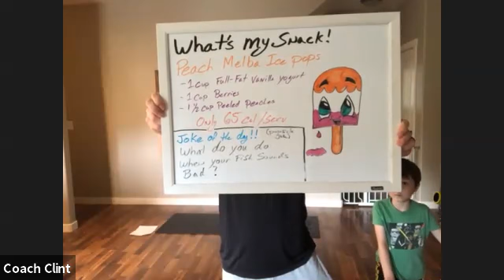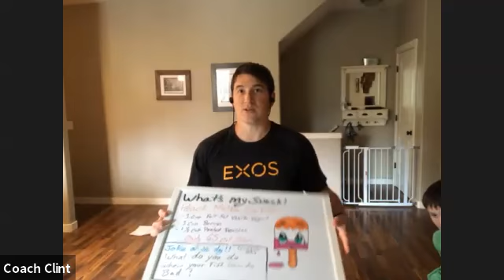Recharge 6/9/20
Counter fatigue, brain fog, and poor posture while improving cognitive function and injury prevention. 30 minute class with corrective exercise and mobility. All about getting you moving with quality.